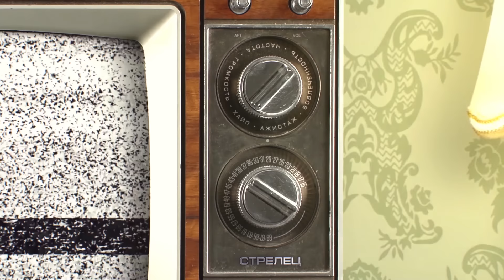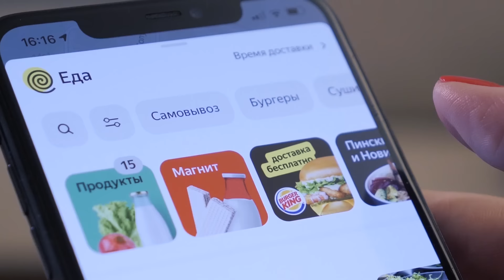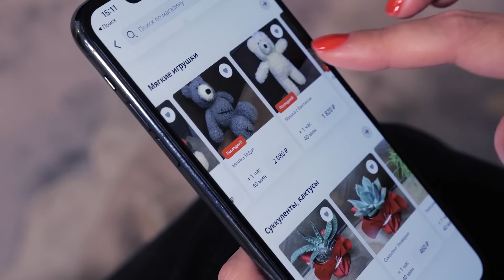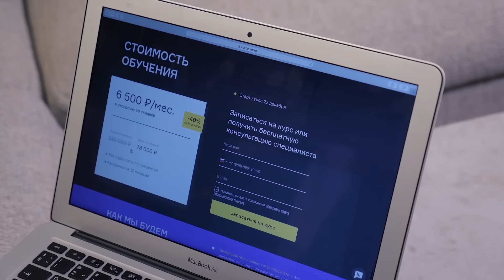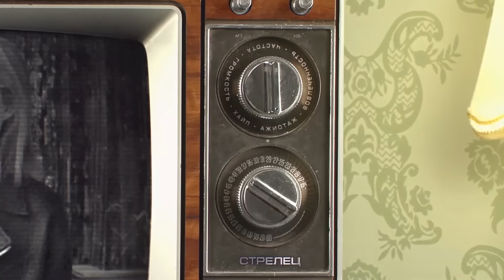Ирина Хакамада: синдром самозванца, качества лидера и мода на счастье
Скачивайте приложение Flowwow и покупайте подарки, цветы, торты и другие товары с быстрой доставкой в 950 городах мира

0:00 — В этом выпуске
1:03 — Бэкстейдж
1:15 — Что такое «декоративная эмпатия»?
2:08 — Много ли у Хакамады учеников, жизнь которых изменилась после ее курса?
3:02 — О самых сложных моментах в жизни Ирины Хакамады
4:51 — Про уход из политики
6:21 — Про выборы. Почему Ирина Хакамада стала кандидатом в президенты РФ
6:53 — Что не так с нашей оппозицией?
8:54 — В чем проблема Навального?
9:32 — Рекламная интеграция
11:12 — В чем секрет успеха тренингов Хакамады
13:30 — Каким должен быть лидер сегодня?
14:40 — «Я никогда не говорила, что смогу стать президентом»
16:45 — Искусству переговоров можно научить любого. Как?
16:59 — Техника «айкидо переговоров»
18:39 — «Вы скажете, что это манипуляция? В жизни все манипуляция»
18:46 — Рекламная интеграция
20:43 — Вопрос-ответ в Инстаграме Ирины Хакамады
21:18 — Что такое синдром самозванца? Почему это психология лузеров?
25:17 — Как все начать сначала
25:29 — Технология Хакамады «Рестарт», которую она даёт на тренингах
29:35 — Рекламная интеграция
31:06 — Как Хакамада предсказала все, что происходит сейчас в мире
33:29 — Что пришло на смену турбулентности? В каком мире мы живем?
35:00 — Софт скиллс. Кого ждет успех сегодня?
35:47 — Про моду на счастье
36:35 — Про большой бизнес. Люди и тренды
39:09 — «Никто не анализирует тех, кто не заразился. И почему они не заражаются»
40:21 — Про бизнес-проекты Ирины Хакамады